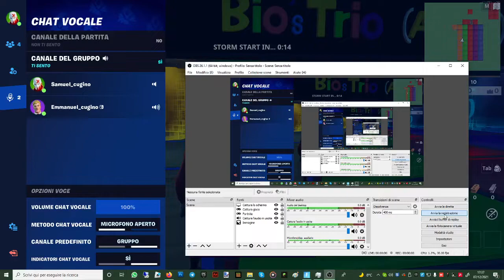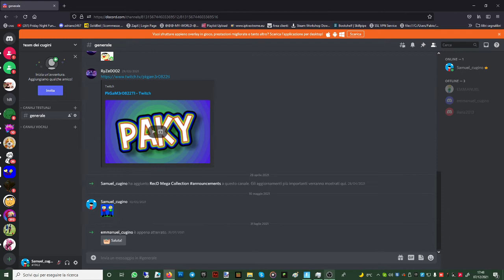emmanuel vs samuel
ha vinto emmanuel o no discord